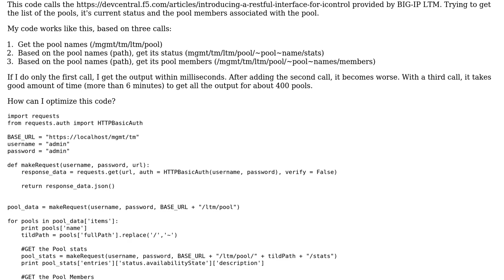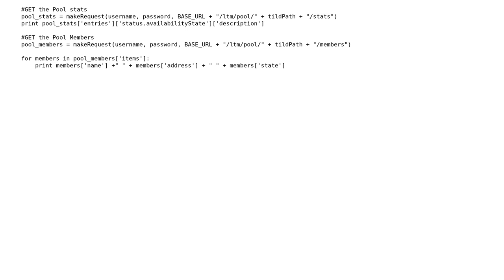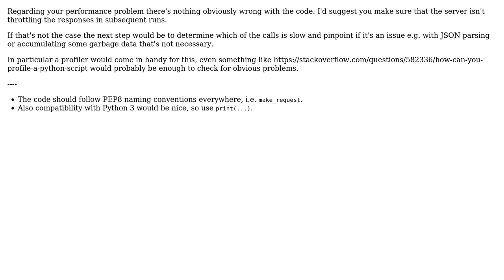REST API calls to BIG-IP LTM to get the status of pool members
With thanks & praise to God, and with thanks to the many people who have made this project possible! | Content (except music & images) licensed under CC BY-SA | Music | Images & others | With thanks to user Maanish user ferada user 200_success and the Stack Exchange Network Trademarks are property of their respective owners. You are responsible for your own actions.